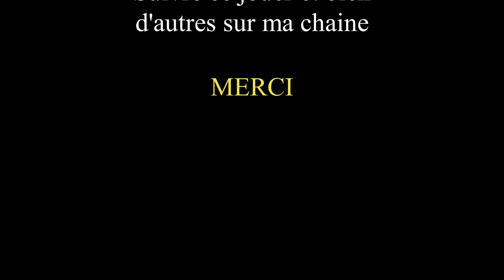Présentation: ELOUNDOU AMBOMO MARCEL U17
Milieu de terrain complet, explosif et intelligent